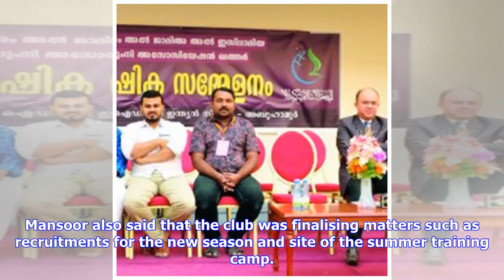Breaking News | Al Kharaitiyat eye better show next season with coach Al Bayawi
07 May 2018 - 0:00 Al Kharaitiyat’s Football Head Mansoor Moussa (left) and their new head coach Nassif Al Bayawi pose for a photograph following the signing of agreement yesterday. DOHA: Al Kharaitiyat have signed Nassif Al Bayawi as their new coach for the coming season, the club announced yesterday. The Tunisian previously coached Al Khor, replacing Frenchman Laurent Banide in November, 2017, and guided The Knights to eighth position in this season’s QNB Stars League (QSL). The Thunders were ...